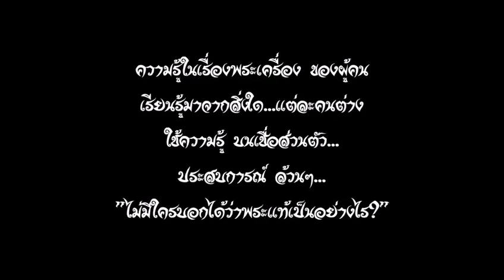พระเครื่องไทย เรื่องจริง พระแท้ เซียนตีเก๊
พระเครื่องเรื่องง่ายๆ
พระเครื่องไทย SiamAmulet
เผยแพร่การเรียนรู้วิชาพระเครื่อง พระเครื่องไทย SiamAmulet ส่องปัญญาเซียน
สอนการเรียนวิชาพระเครื่อง แยกพระปลอม พระแท้ได้